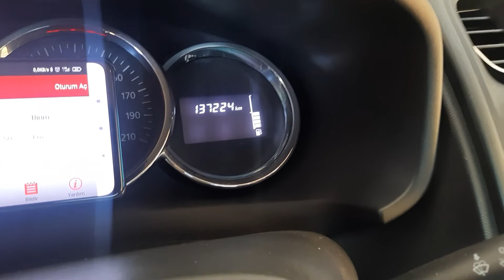KİLOMETRESİ (KM) DÜŞÜRÜLMÜŞ ARAÇ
Kilometresi 30 bin düşürülmüş aracı,satıcı tekrardan yükselttirdi.